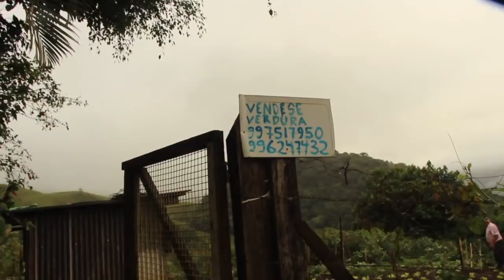A SEMENTE DE ALHO CRIOULO - MARGARIDA E SEU TARCÍSIO SFX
E tem gente que ainda fala mal da internet, abomina como se fosse coisa do diabo. Na verdade ela é uma ferramenta que pode ser usada para o bem ou mal, depende de quem usa e como usa.
Num vídeo anterior, seu Tarcísio comentou que não cultiva mais o alho porque perdeu a semente que os antigos plantavam. O vídeo foi ao ar e uma pessoa que tem essa semente assistiu, entrou em contato comigo e nos enviou de presente pelo correio, 4kg de semente de alho crioulo. Não é bonito isso, gente?
Já distribuí algumas cabeças entre os vizinhos e neste vídeo registrei a entrega do alho pra seu Tarcísio e a Margarida.

A trilha sonora é uma cortesia do nosso amigo Claudio Alvez.